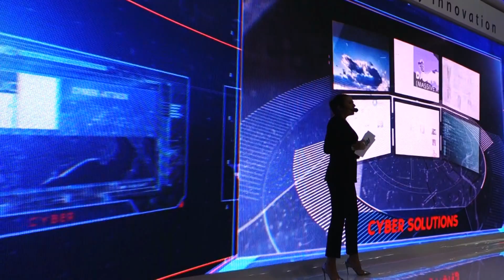2016 Singapore Airshow, IAI presentation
2016 Singapore Airshow, IAI presentation.